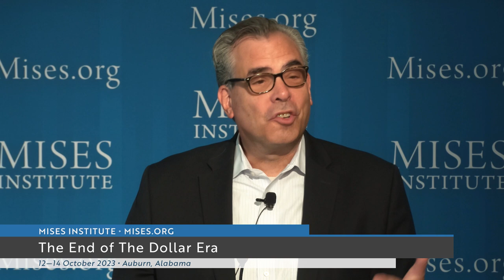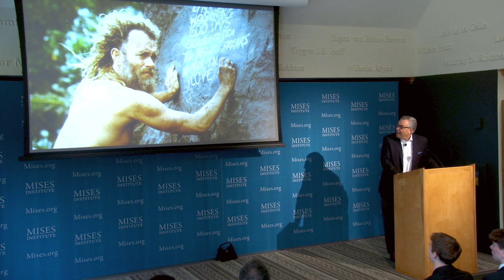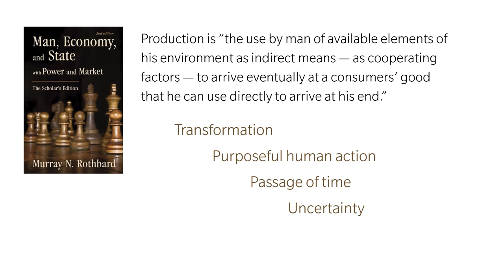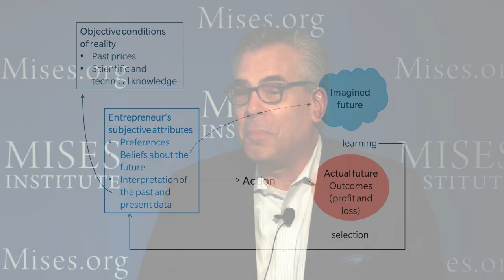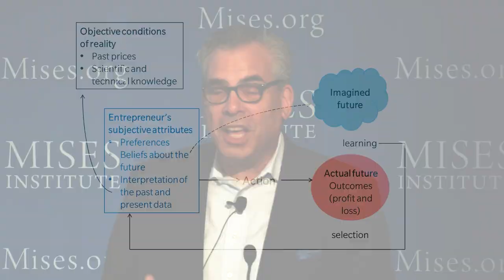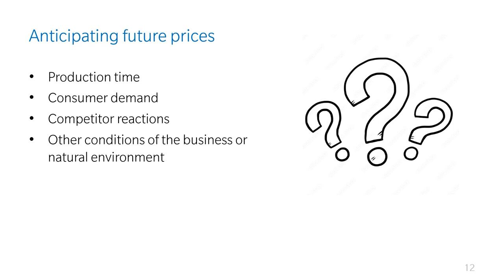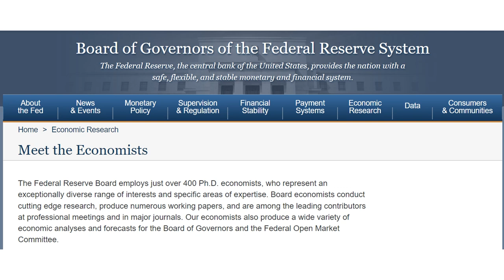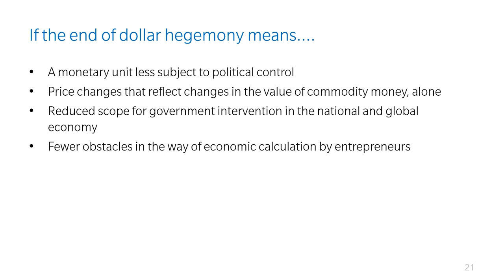How the End of US Dollar Hegemony Affects the Business Landscape | Peter Klein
Recorded at the Mises Institute Supporters Summit in Auburn, Alabama, 12-14 October 2023.